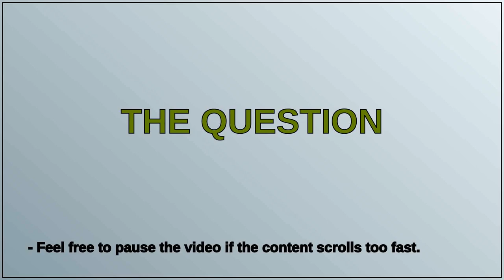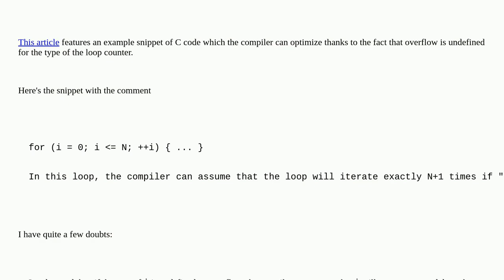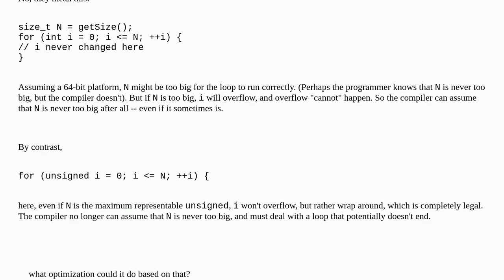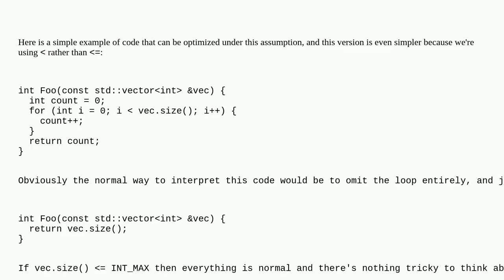What optimizations are possible when loop variable is undefined on overflow?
m. could be an AI
A special thanks goes out to the community

  compiler-optimization c undefined-behavior integer-overflow